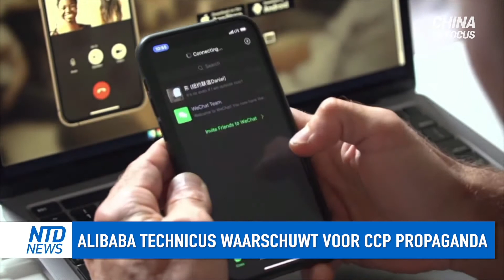DEEL 1: Alibaba senior technicus waarschuwt voor ccp propaganda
Een ervaren technicus die werkte voor een groot Chinees Ecommerce bedrijf deelt zijn ideeën over CCP propaganda. Hij gelooft dat sancties tegen Chinese apps zoals door de VS en India de juiste weg is. Vandaag zie je het eerste deel van het interview met William Guo.

DEEL 2: Alibaba technicus vertelt over zijn visie op de CCP, na zijn verblijf in Hongkong

💎 Teken de petitie om de Chinese Communistische Partij te onderzoeken, te veroordelen en af te wijzen